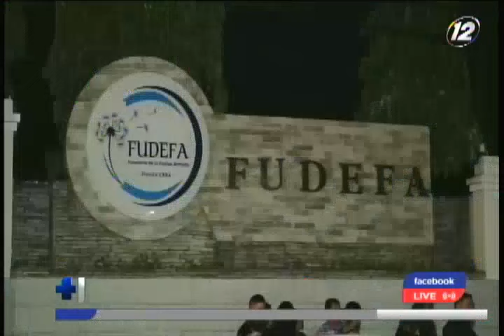Velan a los fallecidos durante el accidente aéreo en La Unión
Los amigos y familiares de las víctimas del accidente se reunieron para presentar sus respetos y despedirse en la funeraria de la Fuerza Armada.
Decenas de personas se aproximaron al lugar, además, se entregó un gran número de arreglos florales. Funcionarios visitaron también la casa del director de la PNC, donde también fue velado.